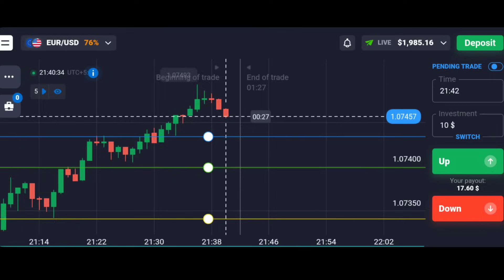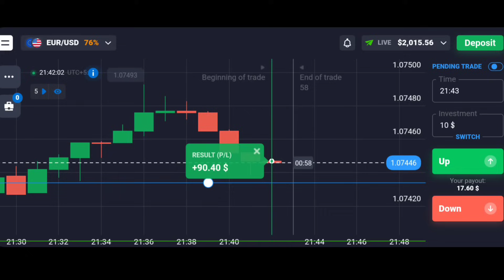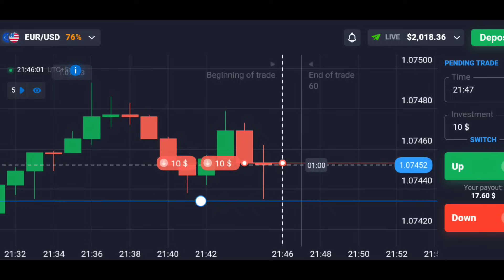How I Earn Without Doing Anything | Quotex Sureshot Strategy